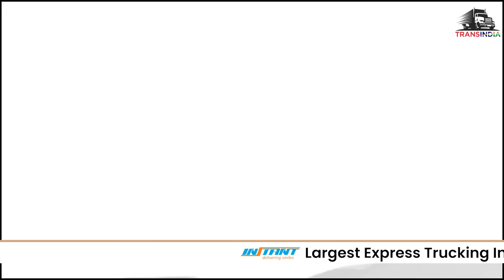EP 159: Indore Transport Associations' hard work in Madhya Pradesh pays off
Last week we spoke to AIMTC officials on successfully removing check posts in MP. This week we speak to association officials from MP on their role in this success & also their future plans. We also address some complaints of corruption. A specific segment is being targeted. CL Mukati & Vijay Kalra, on a rainy afternoon in Indore, share their thoughts with Trans India.